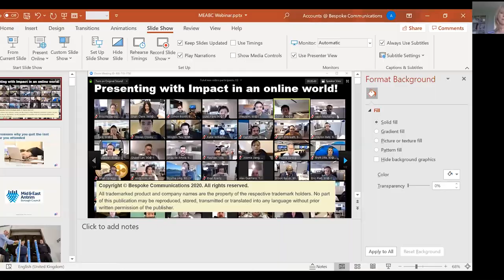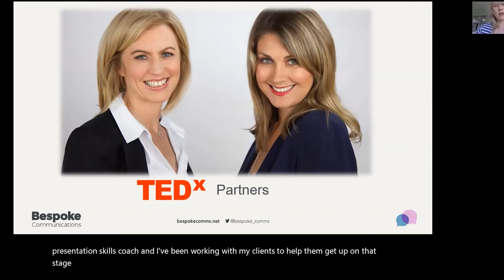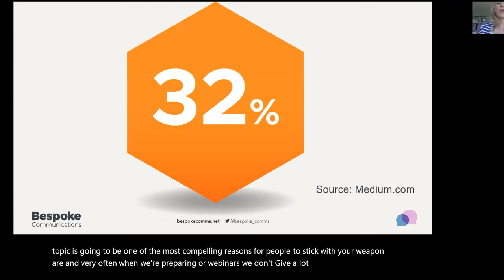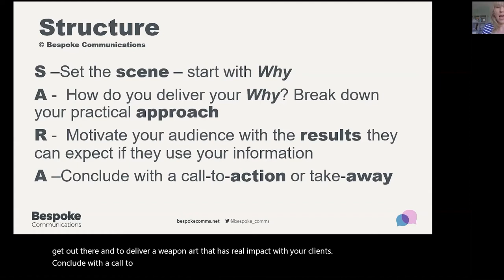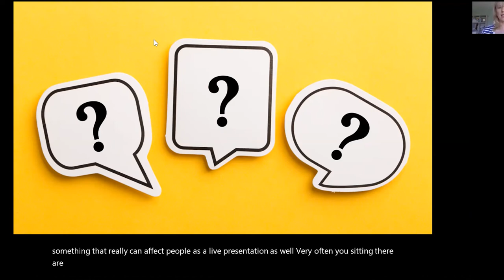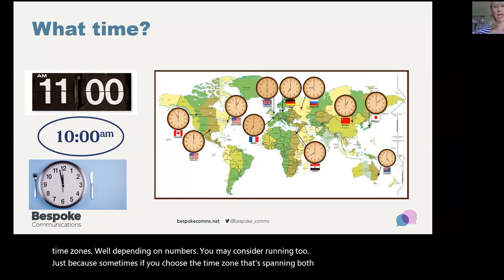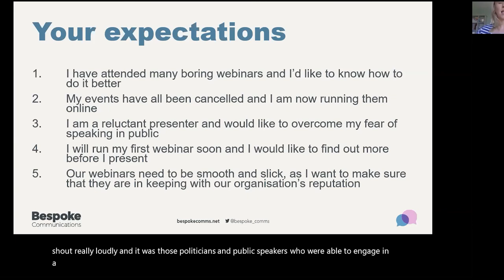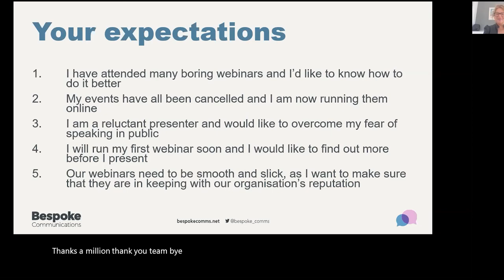Presenting with impact in an online world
This online session, facilitated by Bespoke Communications Director, Camilla Long, will help YOU become the best communicator in your market.

Learn how to take the risk out of your communication and manage your next webinar for real impact with your clients and stakeholders.

This training is suitable for any company or individual seeking to enhance their understanding of virtual communication techniques and help them cut through the noise to stand out.

Bespoke Communications has worked with thousands of people helping them present to their audiences – hear more from Bespoke Communications